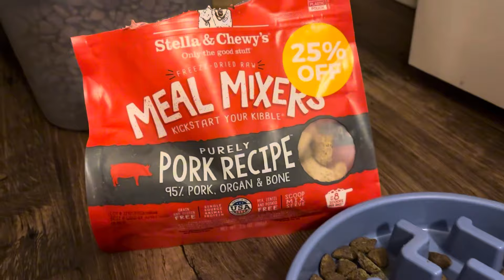Nightly Pet Routine 2024! | Mac’s Animals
Hi everyone! For my “comeback” from my little social media break, I thought I’d show you an updated pet night routine! I tried out a different editing style in this video, so make sure to comment and let me know how you like it :)